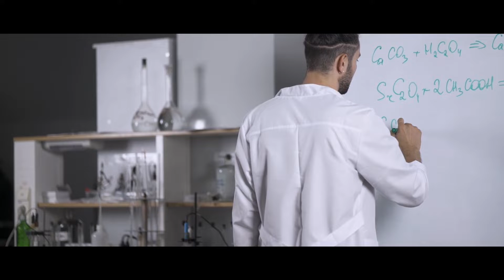The Beauty of Chemistry | Chemistry Motivational Video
"Chemistry is the study of matter. But I prefer to see it as the study of change." - Walter White

This video was intended to inspire you and bring your interest in Chemistry. I have made this video with my hard work and passion for science. Hope you enjoyed this video. Comment your views about it in the comment section.

Credits:
Footage:

Update:

We have announced our first core channel "Point of Programming". Our goal with this channel is it to bring out to the world, the true power of computing. Here we will post programming lessons and some mind-boggling experiments that will give you an essence of the power of the technology that you are learning. So, it’s definitely not just another programming channel. It’s more than that. If programming is an art, then we can make you Picasso.